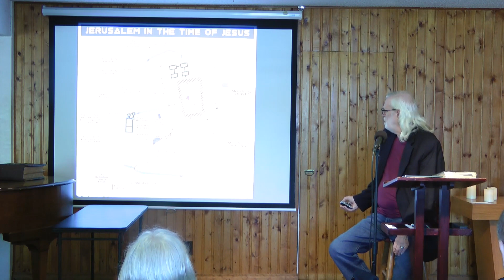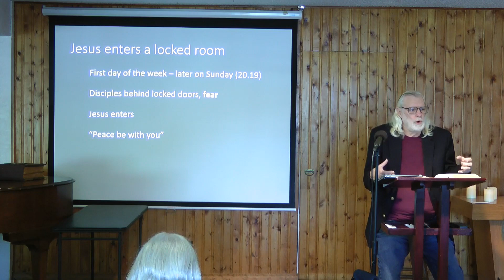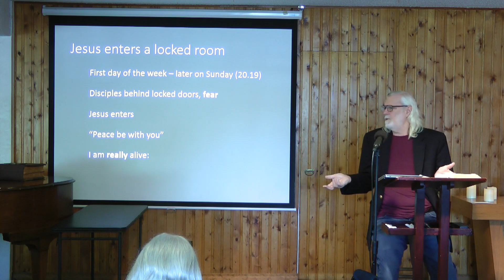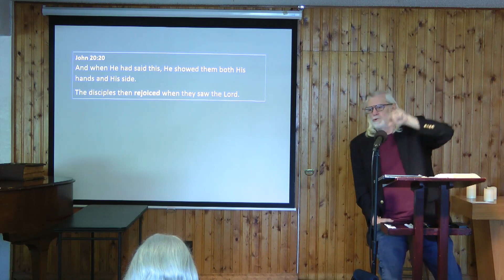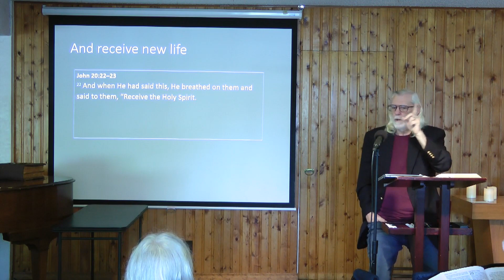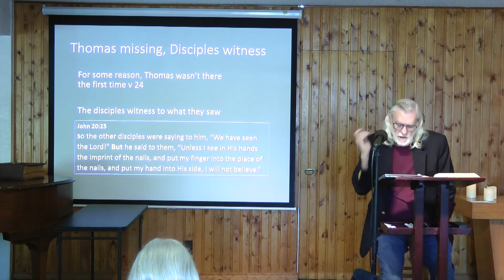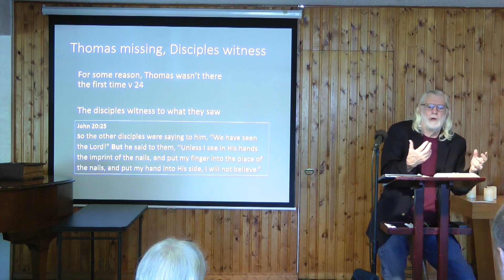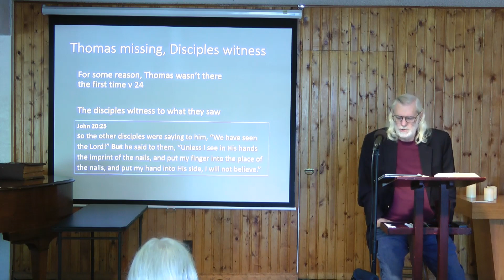John - Chapter 20 Part 2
Chapel In The Woods Bible Church